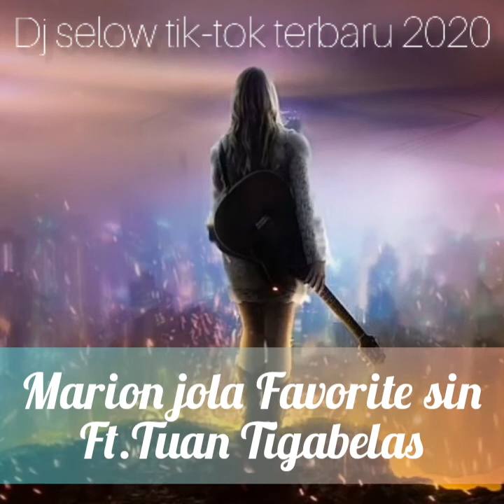Marion jola ft.tuan tiga belas favorite sin || lagu terbaru 2020 versi dj selow remik tik tok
Terimakasih sudah klik video ini semogga terhibur ...

Liric

All of my life i've been searching for
some who gets me, accepts me,
finds my flaws fancy

I never thought we would have worked
Looking at hindsight
Now all seems right

Oh i was so wrong
You came on so strong
It all happened like magic
I'm intoxicated and I want more
uh baby
You're the one
I really want
I really need

Cause you're an angel
Don't ever
U go away
Sent down from heaven
To take all my pain away
Your love is magic, I want you I need you here
You light my fire
My angel
Oh you are
You're my favorite sin

uh baby
You're the one
I really want
I really need

Don't ever
U go away
My angel
Oh you are

Yoo girl you know i got you, right?
Let me the one who hold your hand in the middle of the night
Be the one who guard you
I'm a treat you right
Yoo girl, don't stop
You make me fly so high
If loving you is wrong
Baby, i don't want be right
So
Mamacita
You're my senorita
Every great king need a queen, so i need you
Please take me with you
Till the end of time, you're my only diva
1, 2, 3 and to the 4
Do this one more time, let's go

Don't ever
U go away
My angel
Oh you are